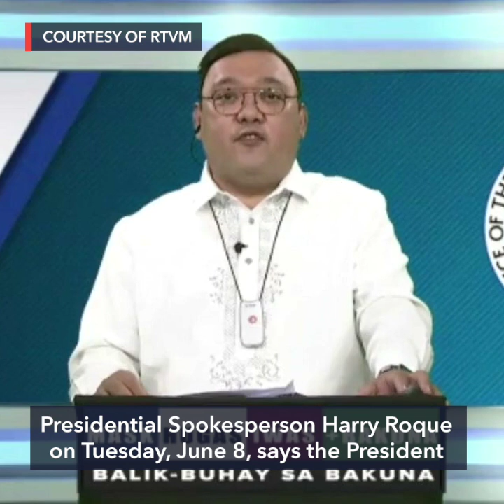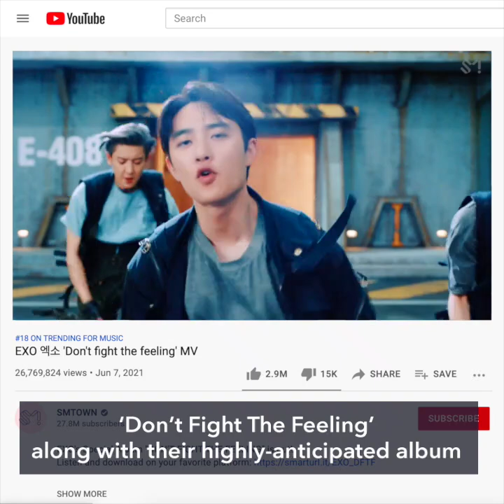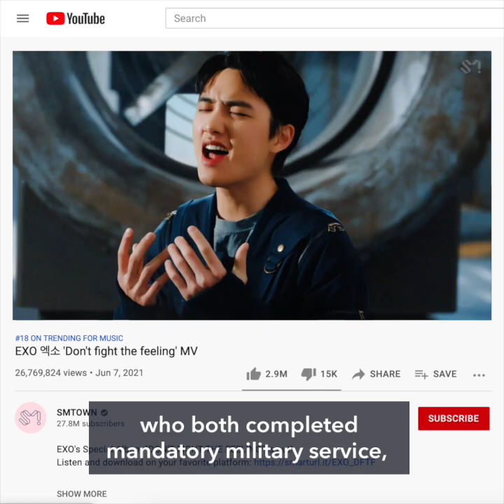Lacson to run for president if Sotto is running mate | Evening wRap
-Lacson mulls presidential bid, will run only with Sotto as VP
-Philippines allows Pfizer COVID-19 vaccine for 12- to 15-year-olds
-ABS-CBN sinks into the red as losses mount to P13.5 billion in 2020
-Lorde teases new music for 2021
-EXO returns with 'Don't Fight The Feeling'